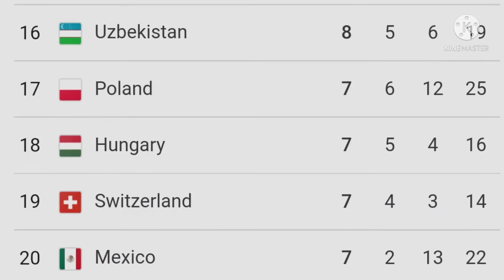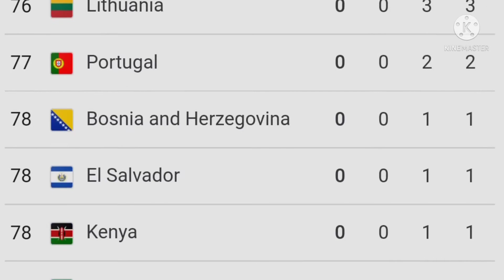TOKYO PARALYMPIC - 2021 IN தமிழ் EXPLANATION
TOKYO PARALYMPIC - 2021 IN தமிழ் ; My video is about to explain Olympic and Paralympic and this video is tribute to all world wide Paralympic athletes.